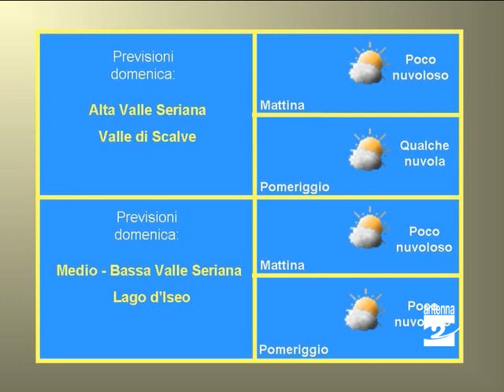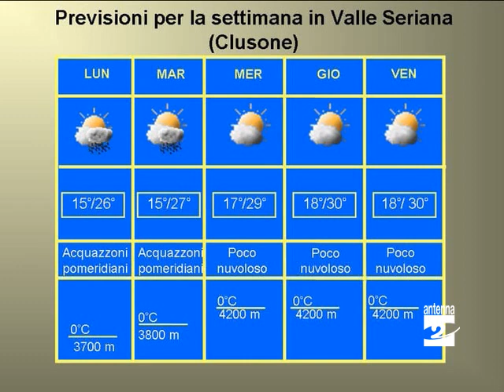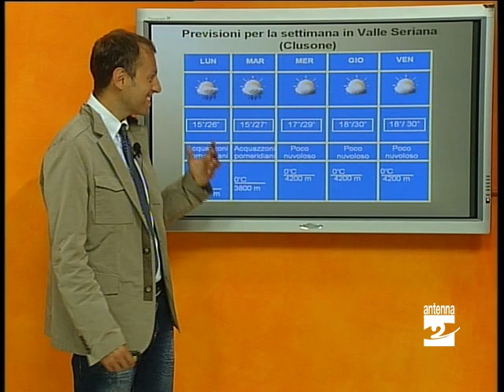Previsioni meteo Valle Seriana 12 17 agosto 2012 Antenna 2 TV